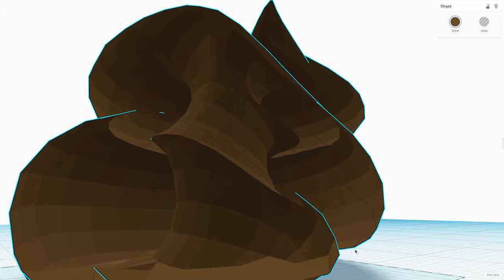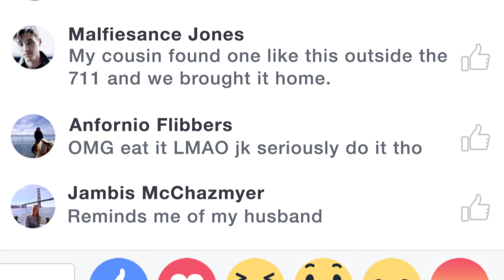POOGLE - Poop Navigation App | Park Talk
Get the app that's taking the world by storm...shit storm that is. With POOGLE, you'll never step in poop again. We guarantee it!

Writers: Jesse Abbruzzese, Stephen Batts, Lissy Herman
Director: Jesse Abbruzzese
DP: Jesse Abbruzzese
Editor: Jesse Abbruzzese
VO: Danny Pellegrini

Goofy guy: Jesse Abbruzzese
Girl: Megan Trombino
Scientist: Stephen Batts